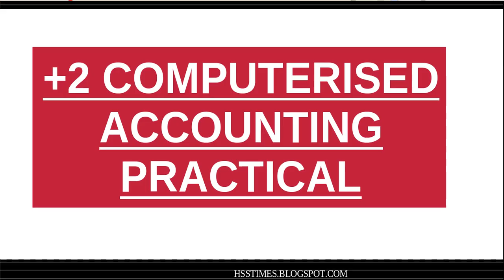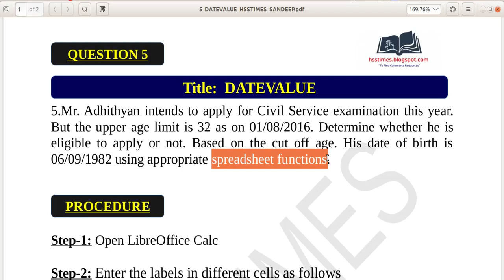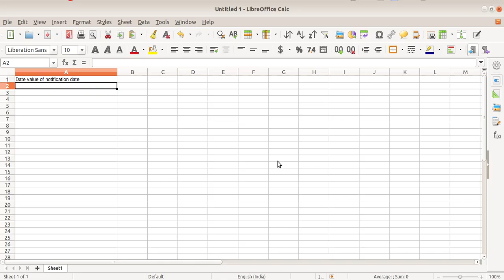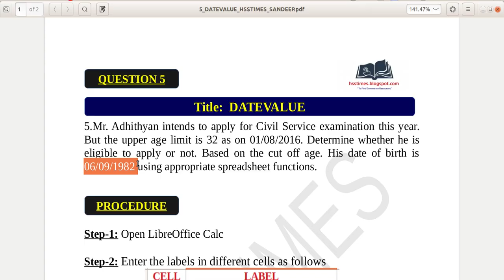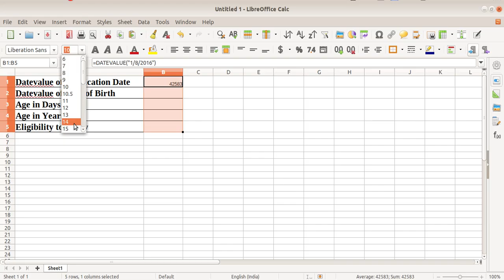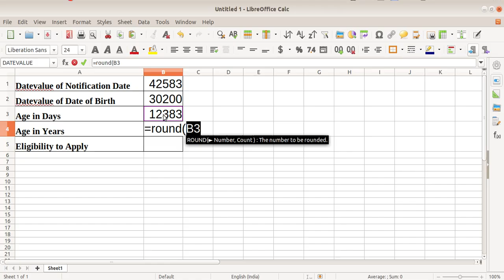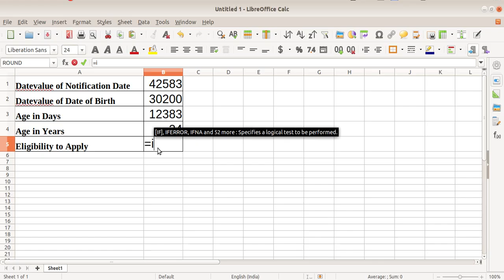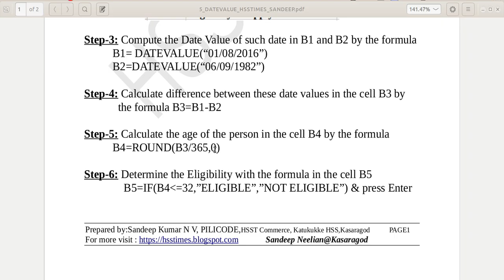DATE VALUE FUNCTION IN SPREADSHEET | +2 COMPUTERISED ACCOUNTING PRACTICAL 5 | ഡേറ്റ് വാല്യൂ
+2 COMPUTERISED ACCOUNTING PRACTICAL HELP VIDEO SERIES-V LEARN FROM HSSTIMES

(പ്ലസ് ടു കമ്പ്യൂട്ടറൈസ്ഡ് അക്കൗണ്ടിംഗ് പ്രാക്ടിക്കൽ)

PRACTICAL 4: HOW TO CREATE PIVOT TABLE

 Blog By: Sandeep Kumar N V ,Pilicode, KASARAGOD (SANDEEP NEELIAN, KASARAGOD)